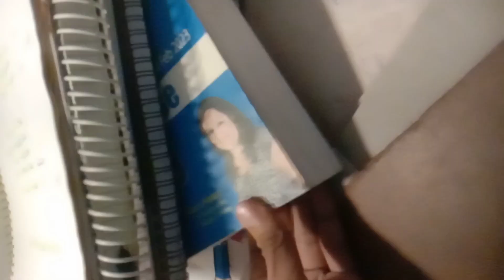RWA ka student diwali 🪔 per bhi chhutti nahi karte 😭,|| diwali library vlog